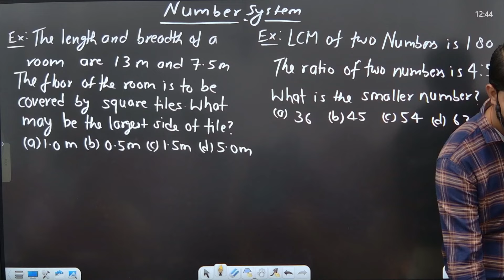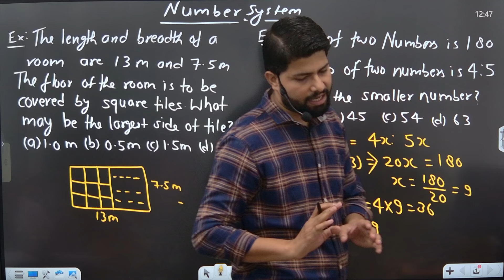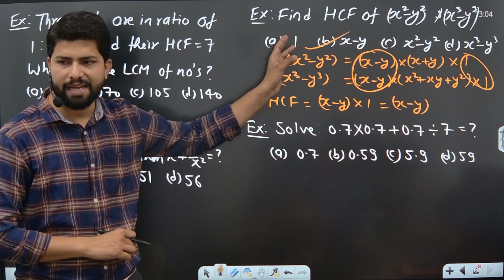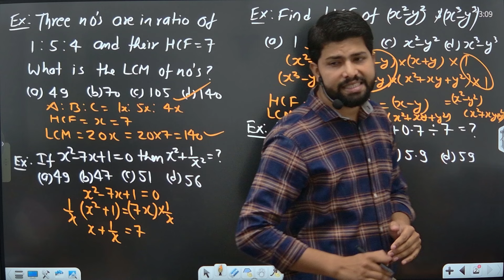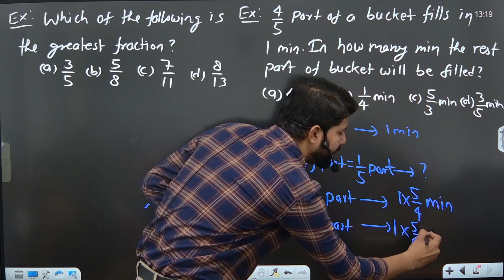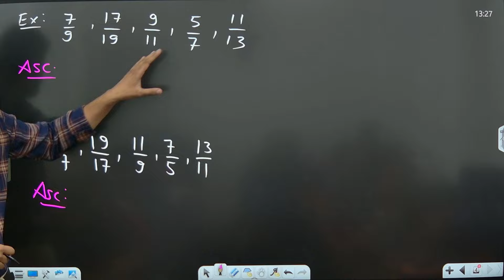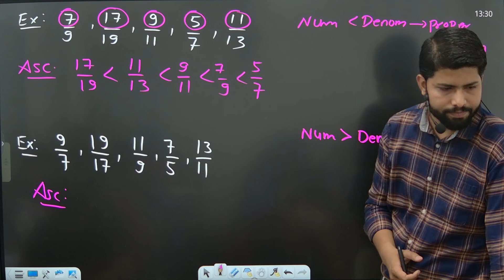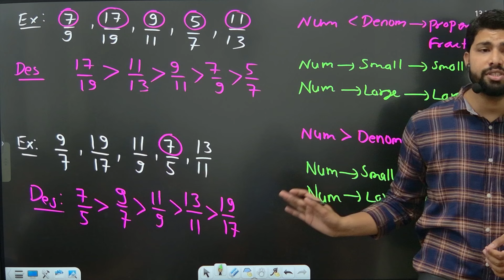CUET General Test | CUET Quantitative Aptitude | NUMBER SYSTEM MOST EXPECTED QUESTIONS | CUET Maths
🔍 Welcome, eager learners, to the next chapter of our CUET Number System Mastery series! Today, we embark on a voyage through the essential Previous Year Questions (PYQs) and Multiple-Choice Questions (MCQs) anticipated for 2024.

In this crucial session, we delve deeper into the heart of numerical concepts, unraveling intricate patterns and mastering complex arithmetic operations essential for success in the CUET examination. Each carefully curated question mirrors the exam's nuanced expectations, serving as a compass guiding you through the labyrinth of numerical challenges.

Through rigorous practice and strategic analysis of PYQs and MCQs, you'll fortify your foundation in the number system, equipping yourself with the tools to navigate any numerical inquiry with finesse and accuracy. Our mission is to empower you with the confidence and proficiency necessary to excel in every facet of numerical reasoning.

Join us on this immersive journey as we dissect PYQs and MCQs, unraveling their secrets and unveiling the strategic approaches essential for success. By immersing yourself in this interactive experience, you'll not only sharpen your problem-solving skills but also cultivate a deep understanding of the core principles underpinning the number system.

Together, we'll conquer the CUET examination with confidence and acumen, unlocking the doors to a world of endless possibilities.